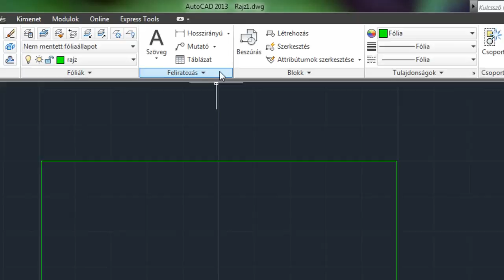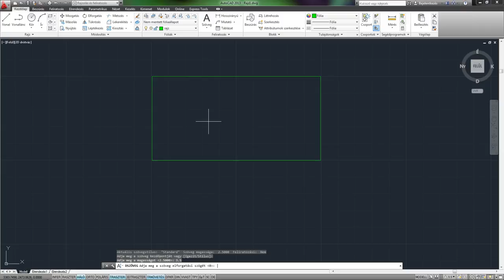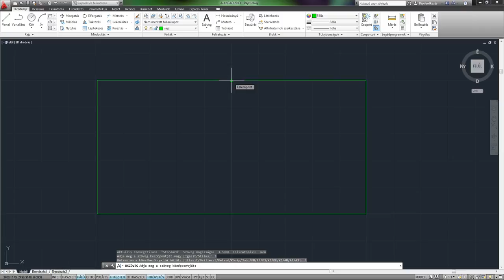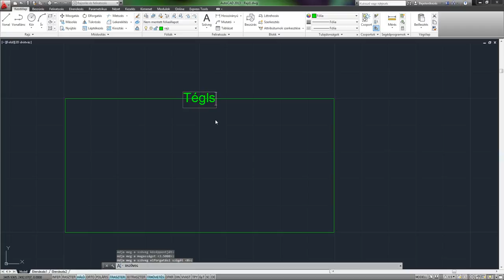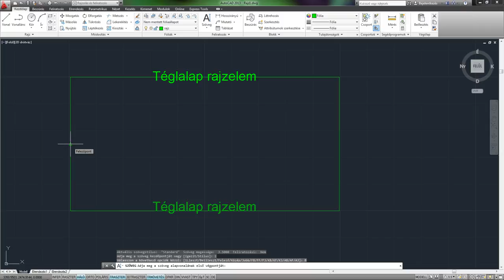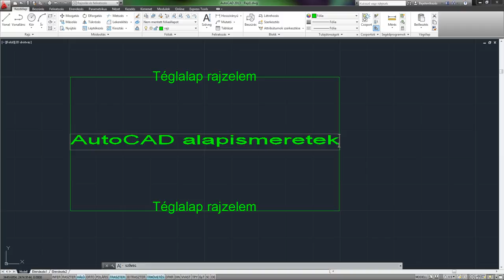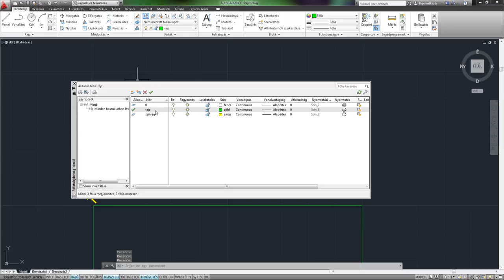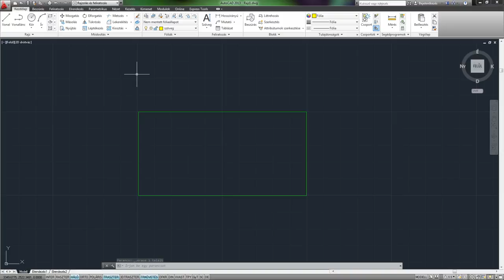AutoCAD 2013 SHOT - Egysoros szöveg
Az AutoCAD-ben a szövegek is rajzelemnek minősülnek. Két fajtája ismeretes, az egysoros szöveg és a bekezdéses szöveg.
Az egysoros szöveg segítségével egy vagy több sorból álló szöveget hozhatunk létre, amelyben minden sor olyan önálló objektumot alkot, melyet áthelyezhetünk, formázhatunk vagy egyéb módon módosíthatunk.